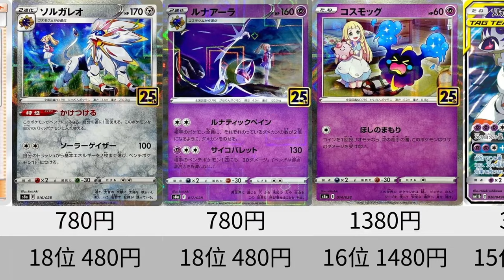【ポケカ】バブル崩壊。リーリエ高額カードランキング 2023年8月【Pokemon TCG】Lillie high-priced card ranking.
※注意
スペースの都合上、10万円を超えるカードは上から3桁目を四捨五入した金額を載せています。

■コメント
今日はリーリエが描かれているカードの、
カードショップでの販売価格を調べ、ランキングにしました。
恐ろしいくらい暴落していました。

上段は23/07/12時点での、
下段は23/08/21時点での販売価格となっています。
カードラッシュ様の販売価格を参考にしています。

■BGM